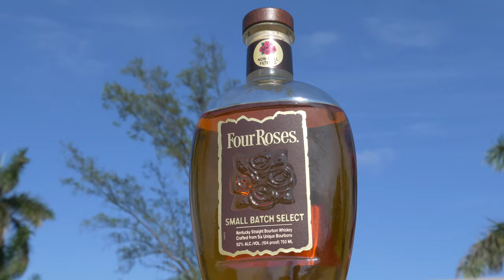BILL BINDER SHOW | FOUR ROSES SMALL BATCH SELECT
Review on Four Roses small batch select.